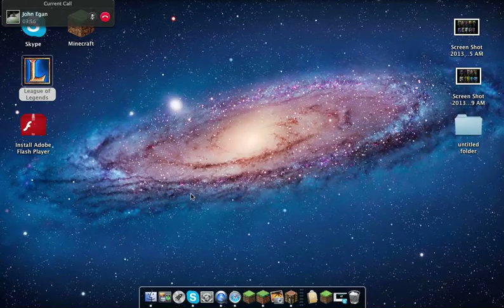Minecraft BobCraft Tour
Hey guys! Today I'm doing a video on BobCraft.
My username:ESCAPECRAFT7950